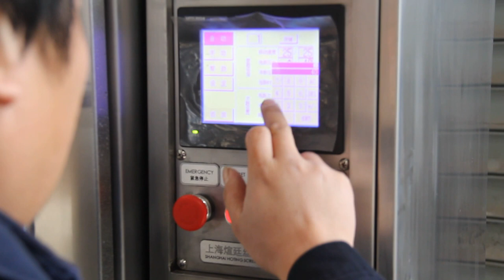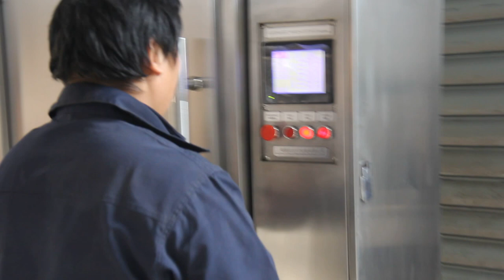Automatic stencil washer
Automatic stencil washer series suitable for high  precision  screen plate making with automatic washing and developing.

Specification:
(1)This device is easy to operate by a touch screen panel to make operation simple.
(2) Using frequency inverter to control water and adjust pressure which makes more stable and reliable performance.
(3) Using PLC for internal data processing, can be set and stored over 20 groups parameters, when you need to use
one of them, just call up the parameter group number, then the corresponding parameter would come up which make operation much more convenient to use.
(4)The main parts use Mitsubishi, Omron, Panasonic, SMC, Fuji, THK, NSK, MEGADYNE, AIRTAC and other famous international  brands to make the device more stable performance. The machine body made of high quality 304 stainless steel, corrosion resistance, and make the body more firmly and beautiful.

Feature:
(1) Back-front nozzle design, double-sided synchronous cleaning screen.
(2) Internal SUS304, non-corrosive, excellent durability.
(3) To adjust the pressure according to different network version of the species.
(4) Equipped with filtration system prevent cleaning nozzles blocked.
(5) The pressure of the standard operating instructions is simple.
(6) Using air blower to shorten the drying time.

Normal model for 1000*1000mm, 1200*1300mm maximum frame size. The video of the machine front SUS 304 sealed is customized screen to prevent light pollution, our normal automatic stencil washer front part is equipped with transparent acrylic sheet for convenient to see inside washing condition.

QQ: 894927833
Skype: hotingscreenprinting03

We have solutions for different screen size and clients requirement.